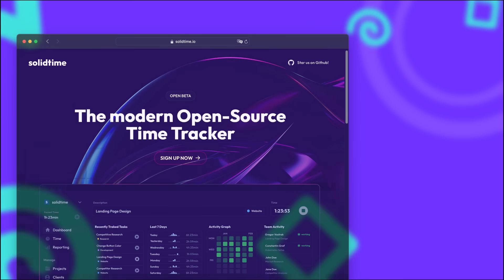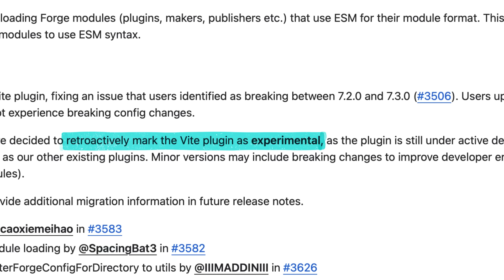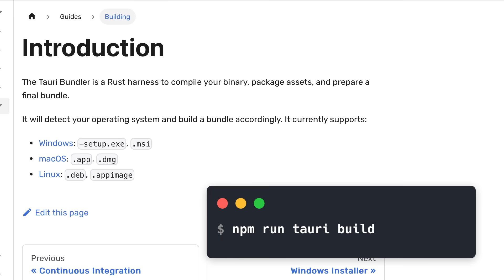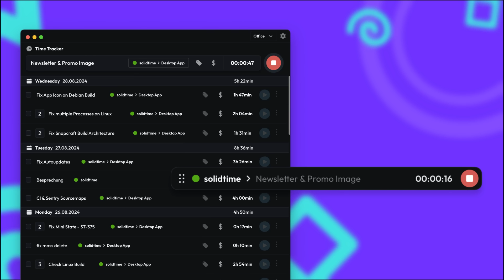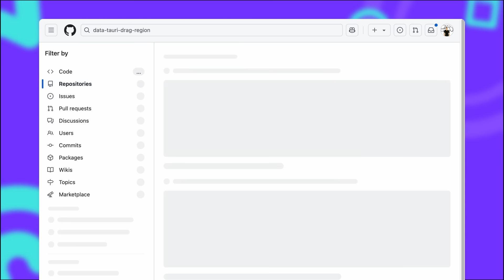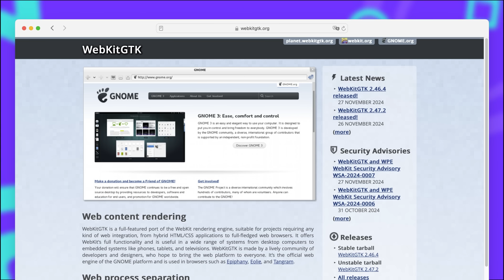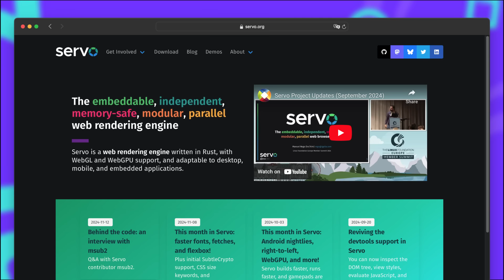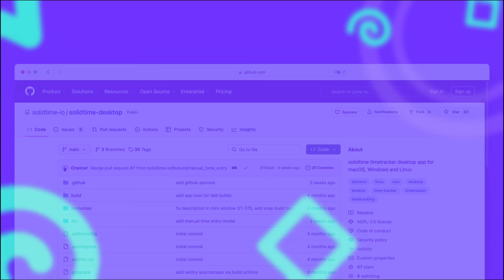I built a REAL Desktop App with both Tauri and Electron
Electron is the most popular framework for building desktop applications with web technologies, but Tauri promises to solve some of Electrons biggest problems. To find out how good Tauri really is in comparison, I wrote my latest app in both Tauri and Electron.

Electron allows you to build desktop applications with HTML, CSS and Javascript and is very popular because you can build one app and use it on every desktop operating system like Windows, MacOS and Linux without having to use native UI libraries. It uses Javascript as a backend language and has APIs to access native operating system functionalities. A major downside of Electron are the huge bundle sizes as it bundles an entire Chroimium binary in the application. Tauri is able to produce much smaller bundle sizes, by using the native browser engine installed on every operating system. This means it will use Edge / Blink on Windows, Safari / Webkit on macOS and WebkitGTK on Linux.

Development with both Tauri and Electron is based on Web Development Technologies. You can use frameworks like Vue, Svelte, or React with the tools to build modern web frontends and also share components if you have a web app as well. Tauri has a much better developer experience out of the box and supports modern meta frameworks like Next.js, SvelteKit and Vite.